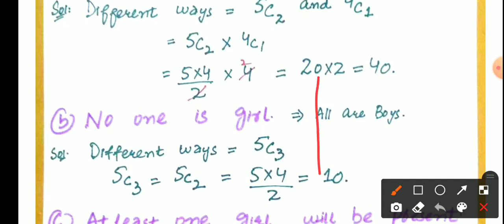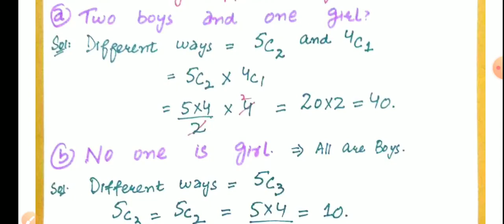JKSSB MATHS (04) - PERMUTATIONS & COMBINATIONS by ISHRAT MADAM